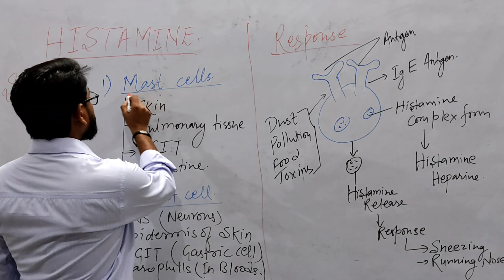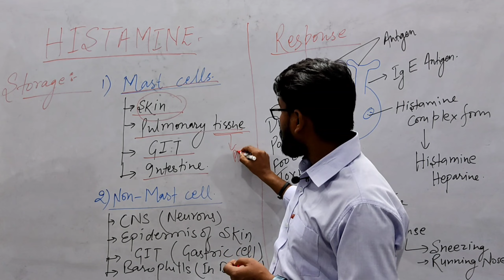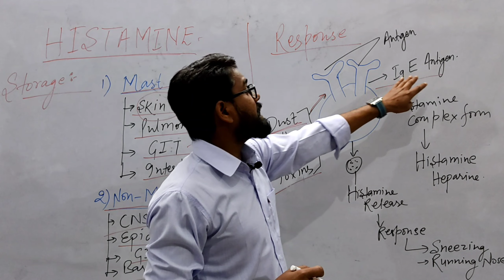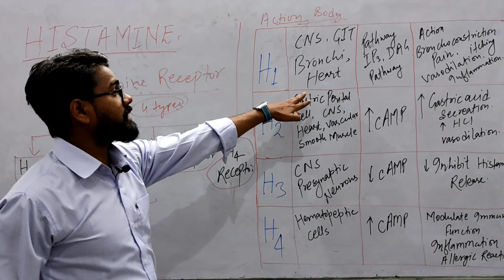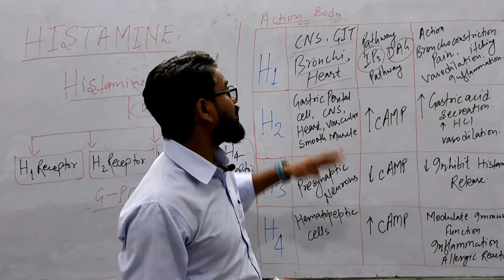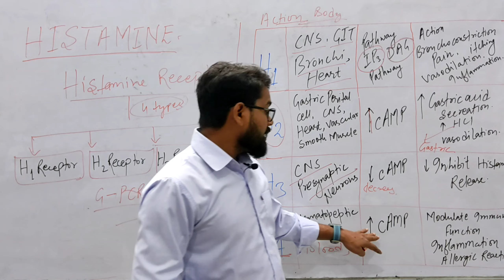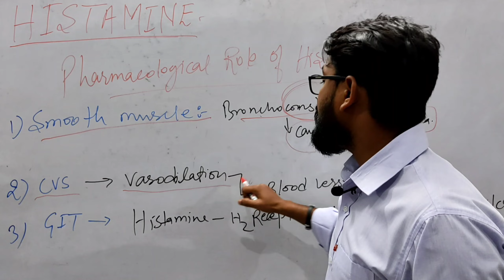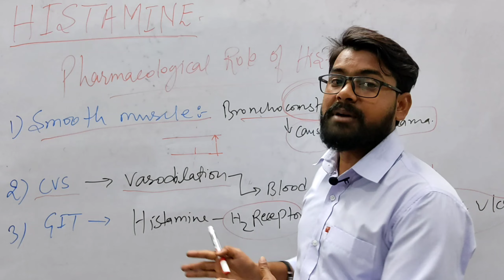types of histamine#learningwithsanjeev#histamine#pharmacological action of histamin#histidine#histam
histamine
ant its type storage nad pharmacological actions of histamine
isten in English

The biological impact of histamine follow their interaction with four types histamine receptors, H1R, H2R, H3R, and H4R, all of which belong to the G protein coupled receptor family